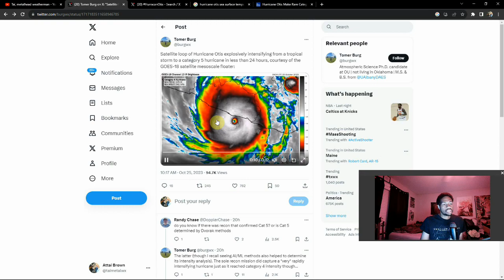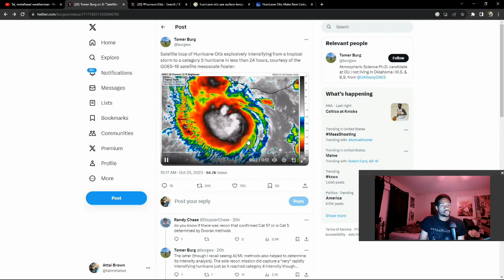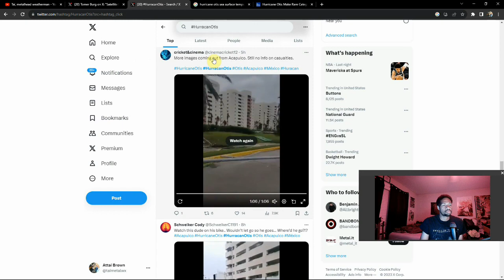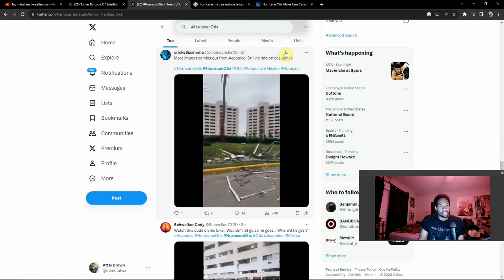THIS WAS UNHEARD OF!!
It's still incomprehensible to me how quick this storm strengthened. This is a true nightmare scenario upon the likes of which I've never seen before. My heart goes out to all in Acapulco right now. No one had any way of knowing just what we were to see. The craziest part is, we aren't fully aware of the devastation, as communications are down around the region. I'm deeply concerned as to what the figures will be whenever we get communications restored.